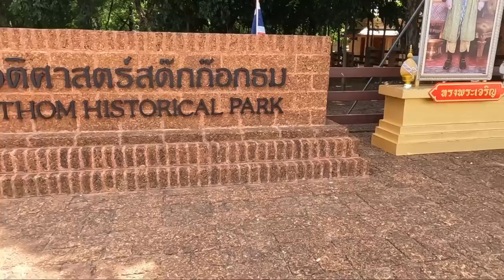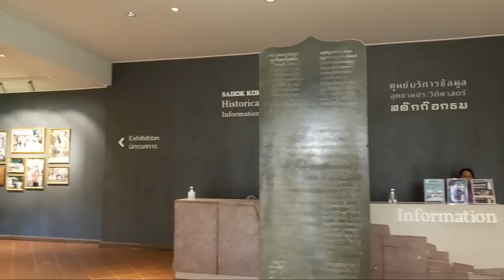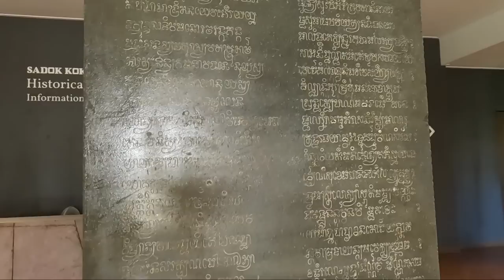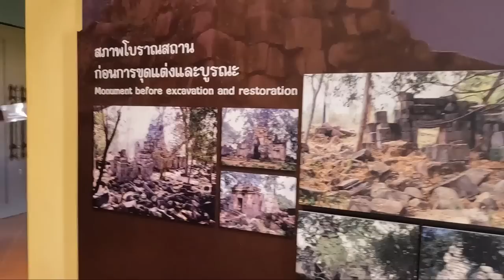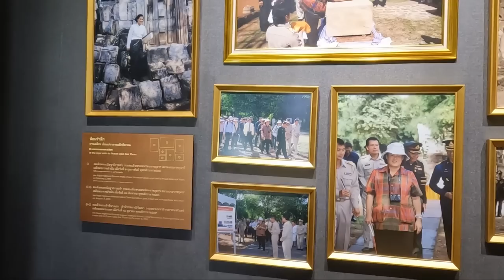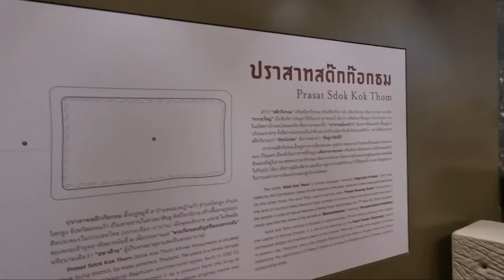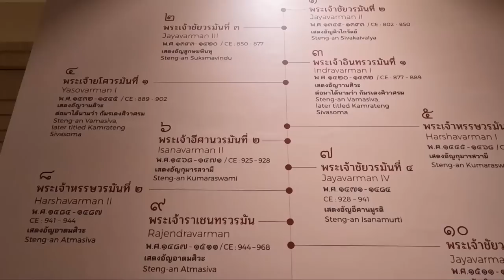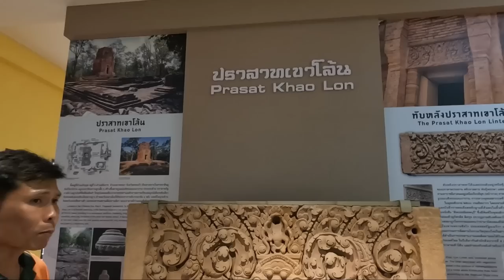ปราสาทสด๊กก๊อกธม..ปราสาทขอมพันปี ค่ายอพยพผู้ลี้ภัยสงคราม จากทหารเขมรแดง ปราสาทใหญ่สุดในภาคตะวันออก